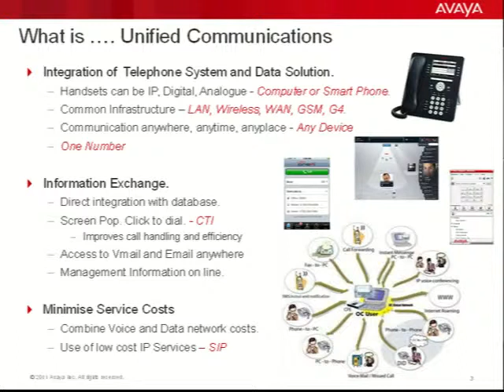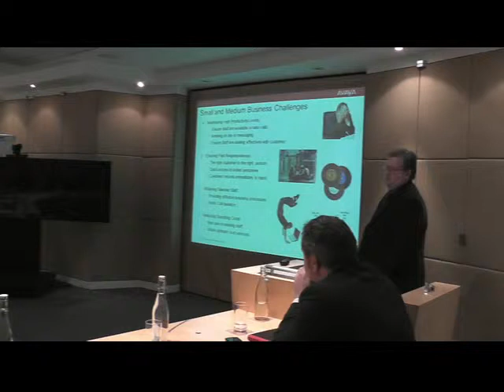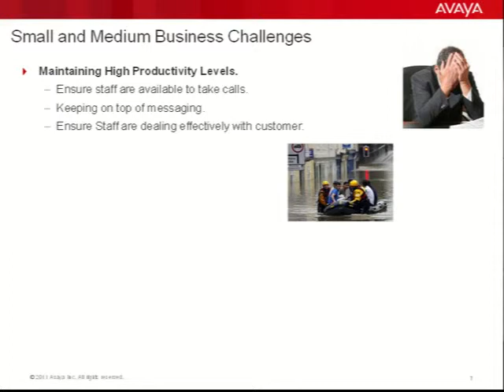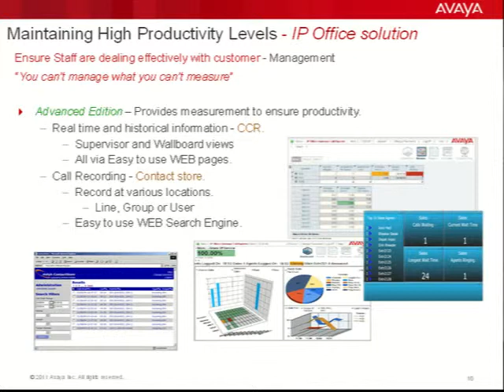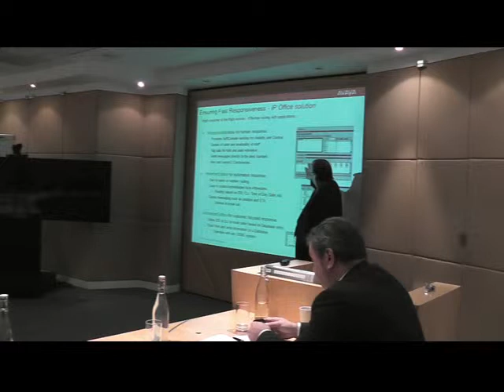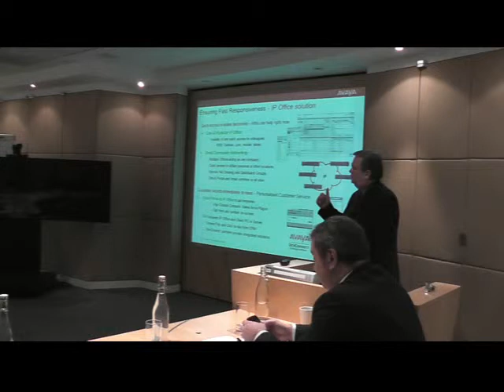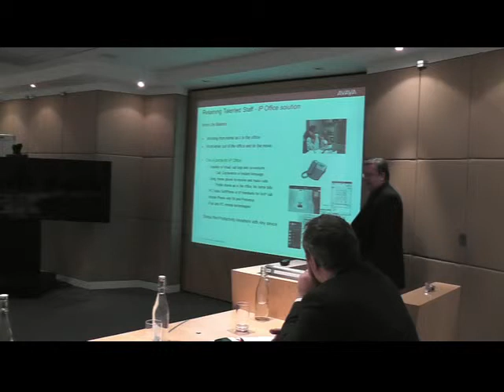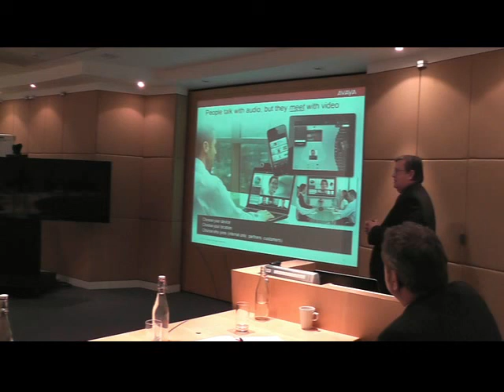Terry Jones - Avaya - Collaboration and Mobile Communcations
Terry Jones from Avaya illustrates the ever changing communications landscape and how through assessing the landscape it can be very simple to operate highly effective collaboration technologies and mobile communication.